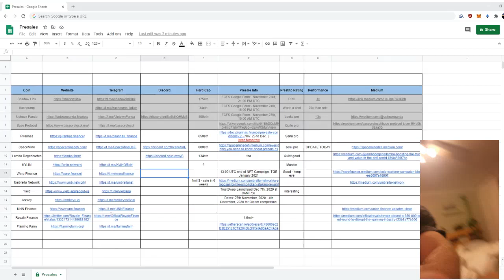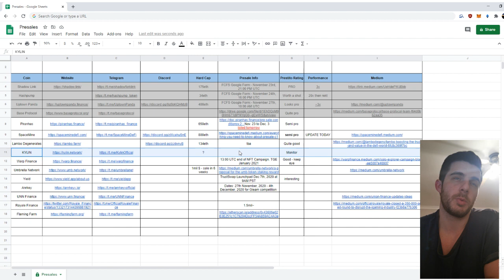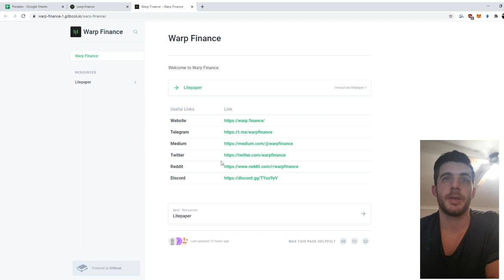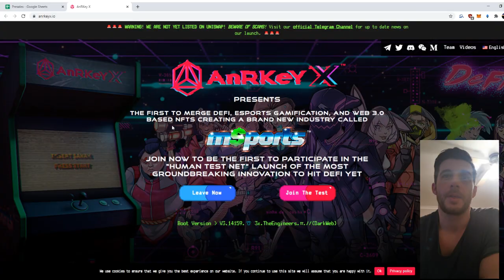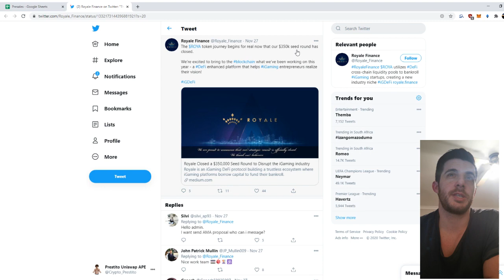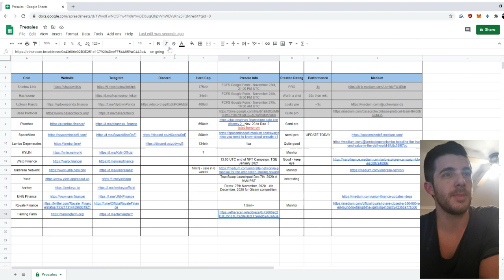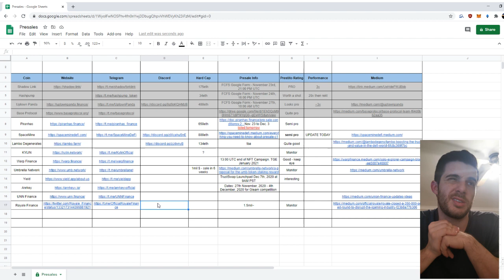UNISWAP GEM UPDATE! 2 Dec